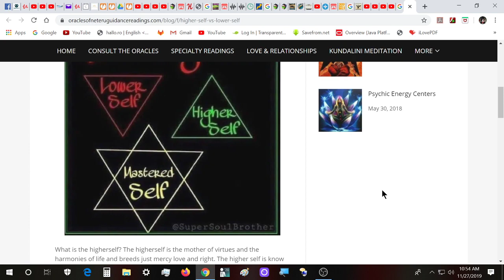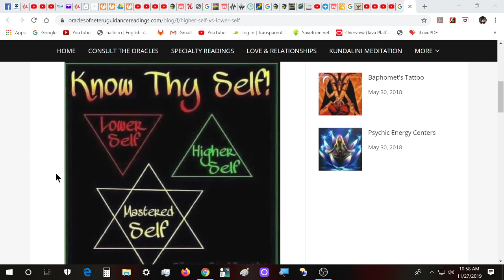DEEPER UNDERSTANDING (series) Higher Self vs Lower Self - why do people accept this?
Hello folks, today I present to you my opinion on the " Higher Self"  and "Lower Self" ideas, more like beliefs about... things within themselves that don't exist, BUT they come to life through people's constantly thinking of them. In another video I will talk a bit on how entities affect you as well, giving you the impression of "a Lower Self". But that's a matter for another day :)

Do you also believe in these 2 concepts? Would you believe your life would be much better without the 2 terms you focus on (and grow, instead of growing yourself)?